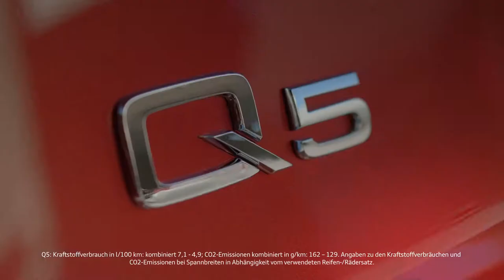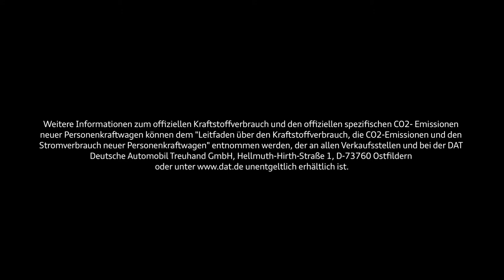The NEW Audi Q5 - Even Sportier and More Multifaceted